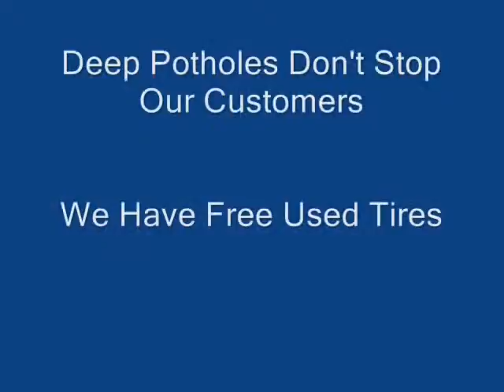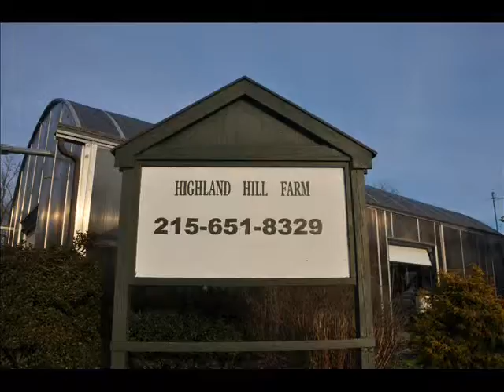Dont let Potholes Ruin Your Shopping at HH Farm